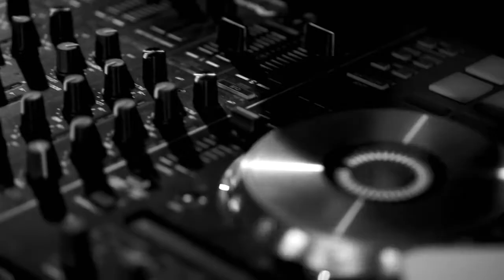Matthew Charles - Touch the Sky